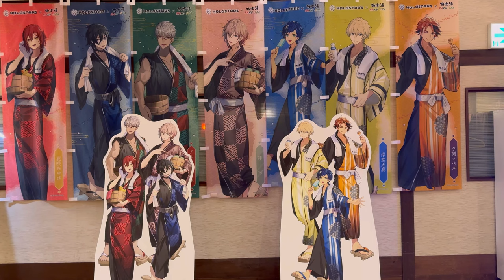HOLOSTARS 極楽湯 ホロスターズ